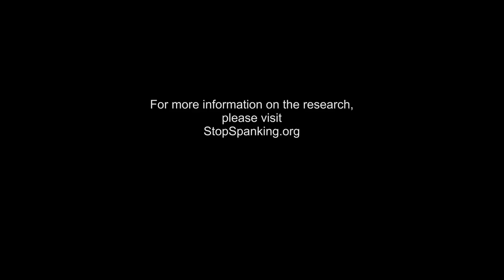2017 Dr. Gershoff discusses the META-analysis of the Spanking Research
Wondering about how to interpret the spanking research? Amy Bryant, Parenting Beyond Punishment hosted and interview with Robbyn Peters Bennett of StopSpanking.org and Dr. Elizabeth Gershoff, PhD, University of Texas at Austin, leading US researcher on the outcomes associated with corporal punishment. They discuss Dr. Gershoff's latest and 2nd meta-analysis of the full body of research on corporal punishment.